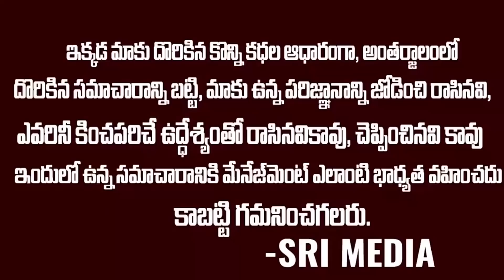పోలవరంపై చంద్రబాబు భజన పాట | Jayamu Jayamu Chandranna Lyrical Song | Ys Jagan | Sri Media News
WATCH : పోలవరంపై చంద్రబాబు భజన పాట | Jayamu Jayamu Chandranna Lyrical Song | Ys Jagan | Sri Media News